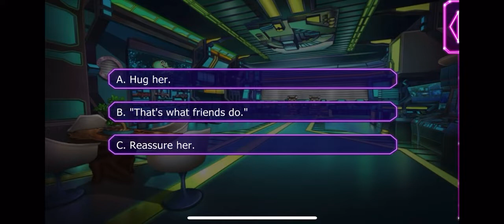Zhora Season 7 Episode 5